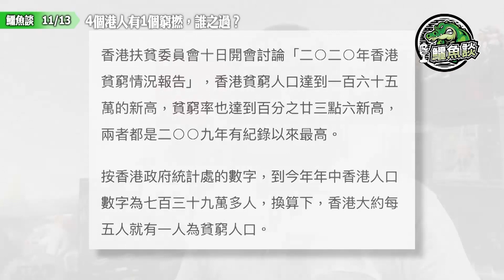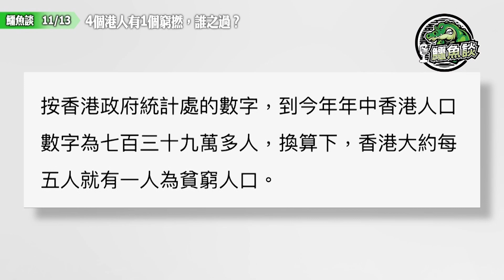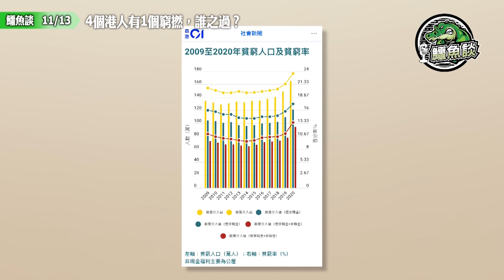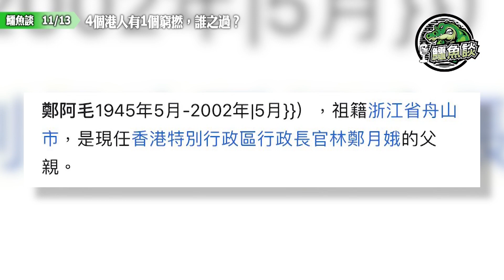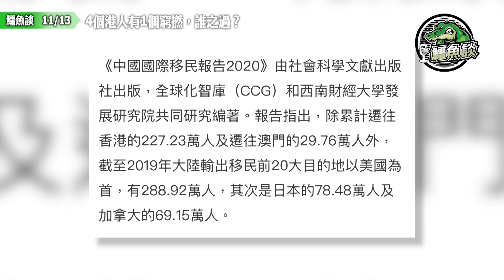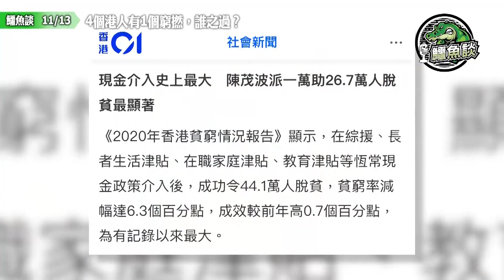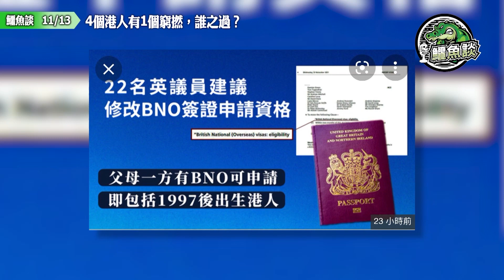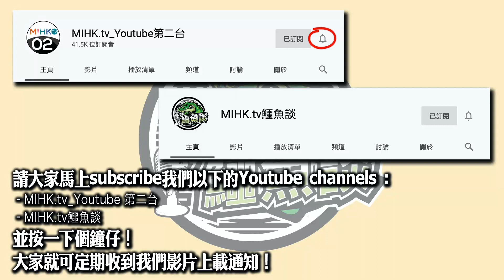鱷魚談1113\2009以來歷史新高，4個港人有1個窮撚，誰之過？香港貧窮人數高達165萬人！點解又有近52萬港人過千萬身家？特首欠缺港英政府令香港人向上流思維！藥石亂投，資源錯配，製造極端M型社會！